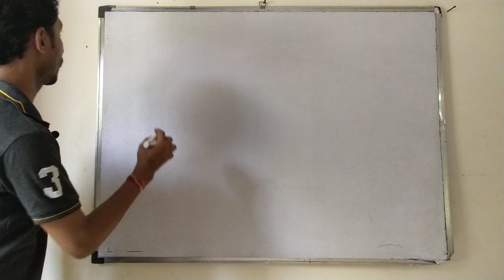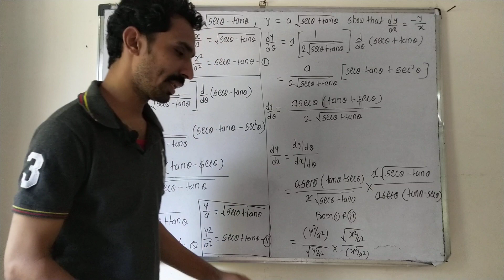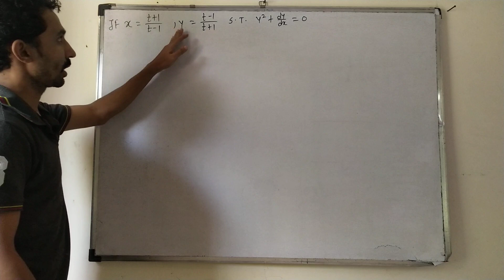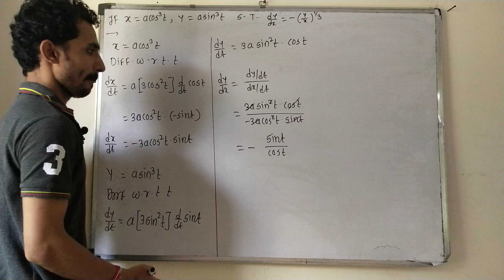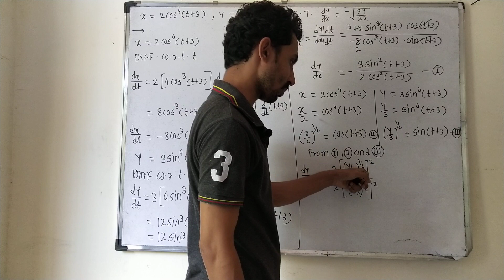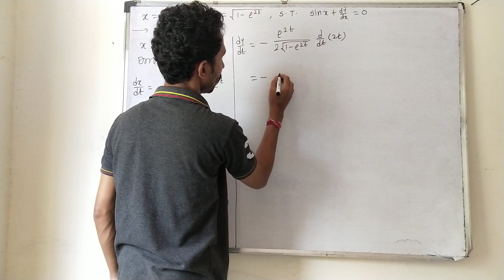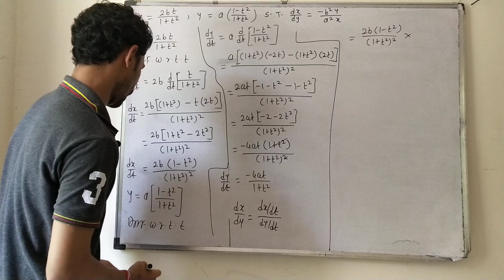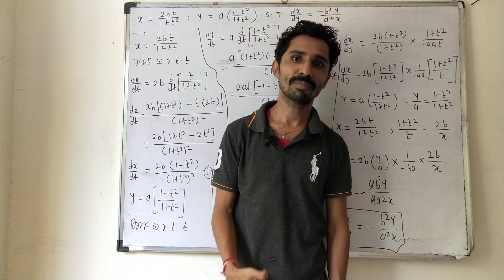Differentiation|class12| Derivatives of parametric |L14|New syllabus|Ex.1.4| 2020|Maharashtra board